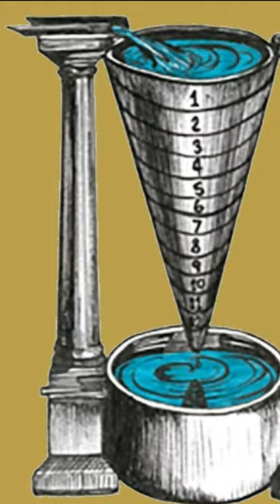The World's Very First Clock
The World's Very First Clock: A Journey Through Time

In this short video, we embark on a historical journey to explore the invention of the world's very first clock. Discover the ingenious mechanisms, the masterminds behind this timekeeping innovation, and its profound impact on society. Join us as we unravel the fascinating story of the world's earliest clock.